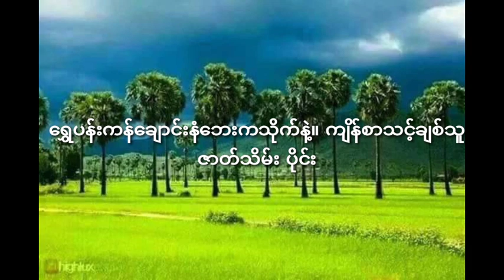ရွှေပန်းကန်ချောင်းနံဘေးကသိုက်နဲ့။ ကျိန်စာသင့်ချစ်သူ (ဇာတ်သိမ်း ပိုင်း)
နာဆင်ပေးကြတဲ့မိတ်ဆွေးများအားလုံးကိုကျေးဇူ
အထူပင်တင်ရှိပါတယ်ရှင့်
ကျေးဇူးပြု၍ (ကြော်ငြာများကို)
သိခံပြီး ကြည့်ပေးပါ 🙏🙏🙏